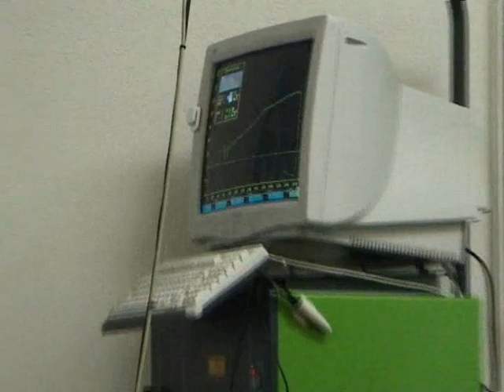Toyota Celica ST202 on dyno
a swiss toyota celica st202 on dyno with electronic problems. just 160hp and 160nm